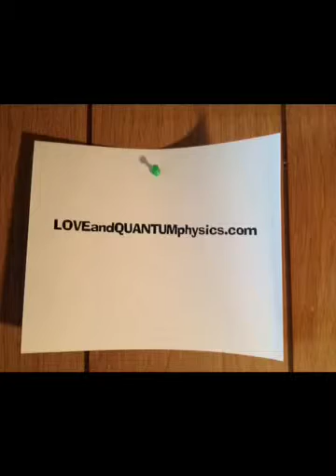Love & Quantum Physics: Intro to Quantum Physics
The journey to finding my JOY after several years of depression. Manifesting JOY & lasting happiness. a series by Jimmy Belasco